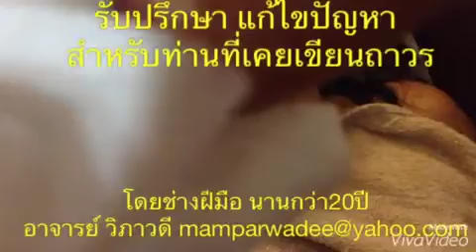คิ้วถาวร to day กับ อาจารย์ แหม่ม